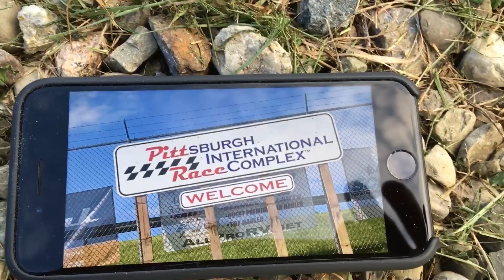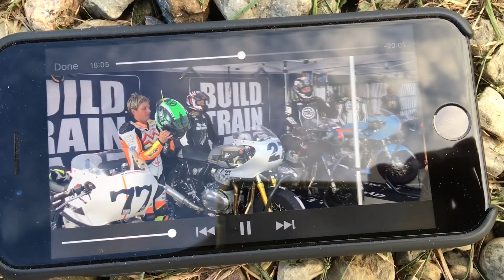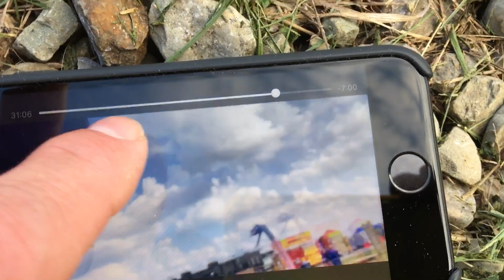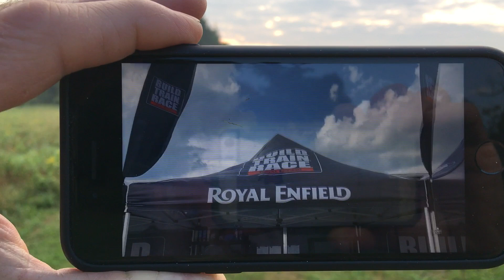Royal Enfield BTR (technical difficulties) … 😕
Trying to upload my 30 minute video of the Royal Enfield BTR Team, but … iPhone 📲 problems … meh 😕
See video for sneak peek + all the deets … 🧐